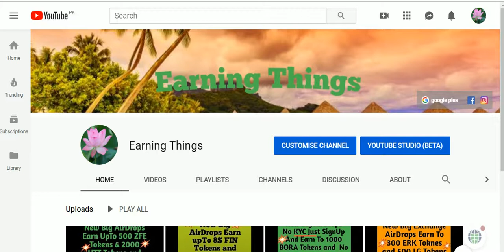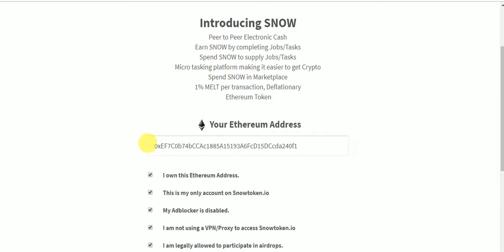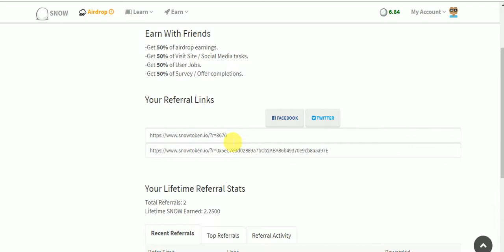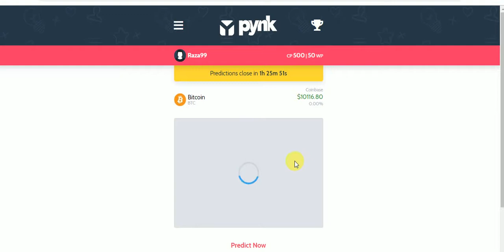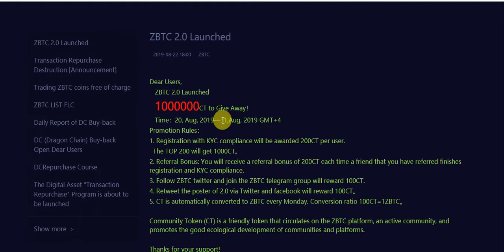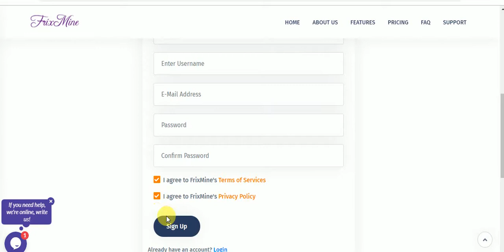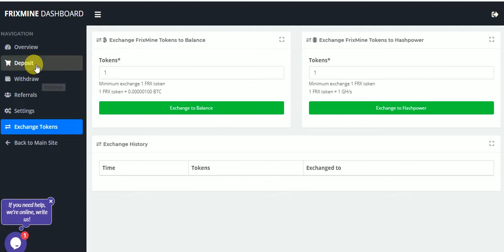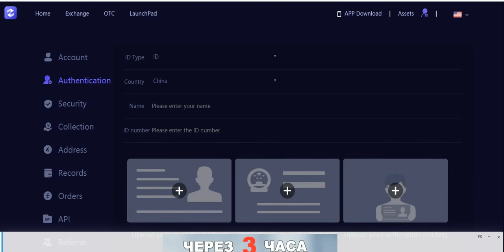New Big AirDrop Just SignUp No KYC 1000 Credits SNOW 500 CP 50 WP 1000000 CT 1000 GHS FRX EFX 20$